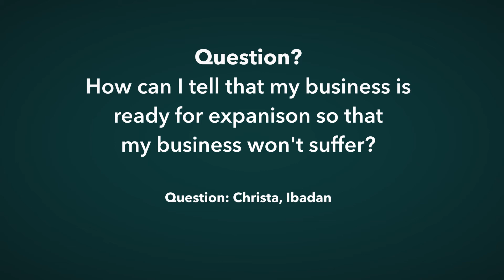How to know when it's time to expand your business | 5 Minute Entrepreneur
Small businesses are usually unaware of when it's time to expand. In this episode of 5 Minute Entrepreneur, Business Strategist, Koyona Duke tells us five ways to know when it is time to expand your business.